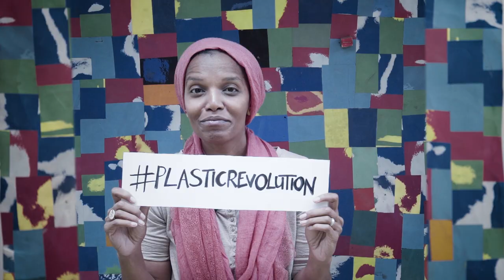Help Get the boat afloat! (With Subtitles)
We are kickstarting a plasticrevolution by building a boat out of recycled plastic - and sailing it 5,000kms from Kenya to Cape Town, cleaning beaches and changing mindsets along the way. Our beautiful oceans are turning into plastic soup. Creatures that live in and around them are being poisoned by harmful waste –over 12 million tonnes of plastic is dumped into oceans every year. Your donation will help turn 60 tonnes of waste into a global message reminding us to reduce, reuse and recycle.